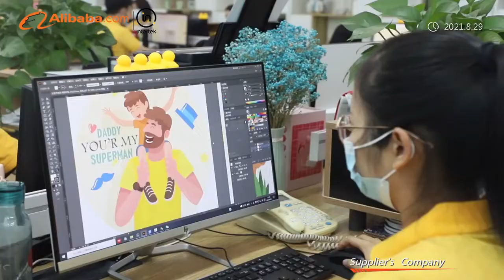Introduction of 360 Craft Co., Ltd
Shenzhen 360 craft Co.,ltd is manufacturing excellence and trading Combo. Our main market is Europe, USA, Australia,etc since 2005.

Under constant efforts for 15 years, we have established tableware production line of coasters, placemats, trivet, dinner set and lap tray , materail at Wood, Cork, Ceramic, soft-diatom and PVC, etc. We are still expand more items for customers to do one stop shop.

360 as benefited by strict management, we have cooperation with TOP100 Brand, Supermarket, importer and designers. We do audit every year. Sedex , ISO9001 is the standard we are doing, and we can do others such as BSCI as requirement. And in accordance with international standard,our products had certified by SGS, ITS, TUV etc.

360 has the all-process  Automation equipment of  wood coasters, placemat, ceramic mugs, ceramic coasters, ceramic dinner.

We are following market and customer request, still supply varied tableware, high quality and fast service.

360 is your loyal partner, supply the perfect custom service and sale service for you.